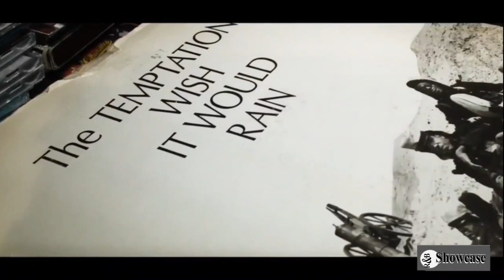R&B Showcase 35 The Delfonics Wil Hart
A Conversation with Grammy Award Winning Sound of Philadelphia Legend Wil Hart of the Delfonics  on R&B Showcase Radio /TV Show Hosted By Tim Marshall. Co - Hosts include Philadelphia Radio Legend Tommy McCarthy, DJ Jammin' Jeff Weiman;  LaMont "ShowBoat" Robinson (Founder of the R&B Hall of Fame); and Recording Artist Kyle Maack.